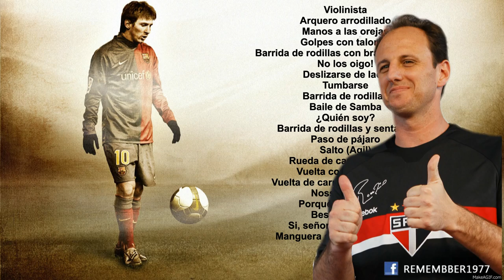FIFA 15 - TODAS LAS CELEBRACIONES - FINALIZACION SEGUNDA PARTE